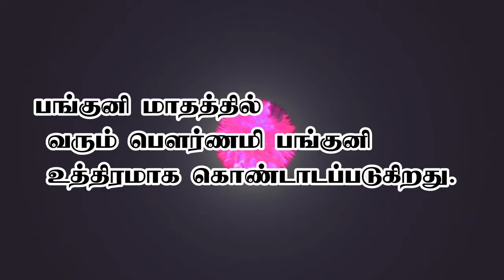பங்குனி உத்திரம் 2024| உத்திரம் வரலாறு|பங்குனி உத்திரம் விரதம்|100%திருமணம் உறுதி